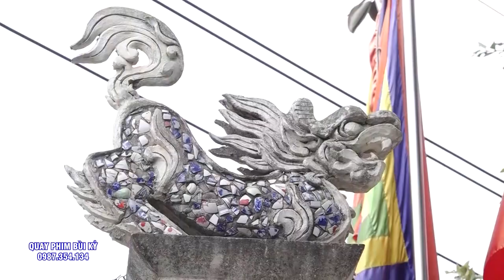Dâng VĂn Hoàng Tử ÊCk ( Tùng Lâm ) Khắn Ao Duy Tây - Cậu Kỳ Hầu Thánh. Quá Đẹp